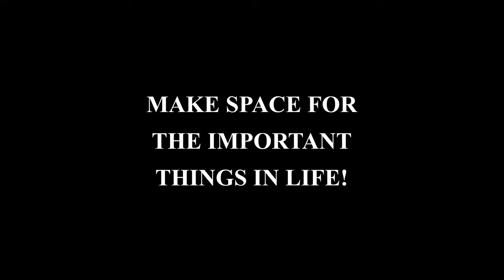Murphy Bunk Beds - Create Space for the Important Things in Life.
Space up the kids room with murphy bunk beds made with love in the Kootenays.